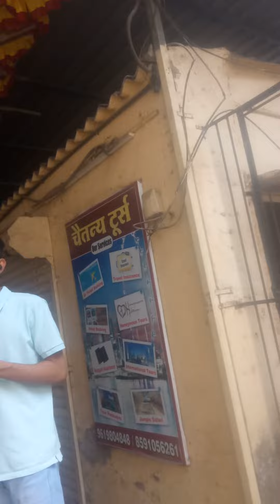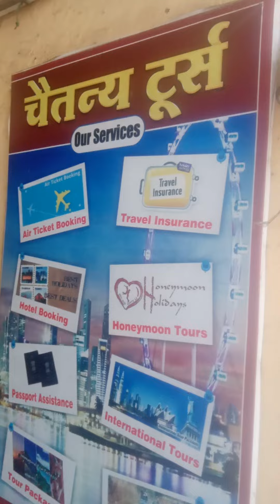Milti tips suer advertisementa and its uses are given and for serve with love no money collected(2)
all see know understand its importentantanta t nd apply it in our real lif3 soluation